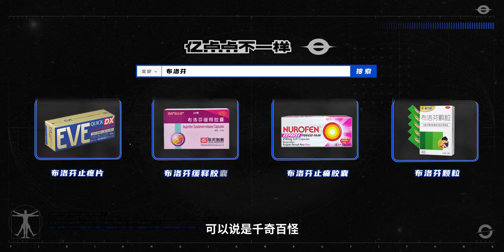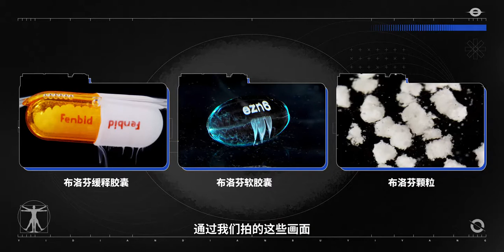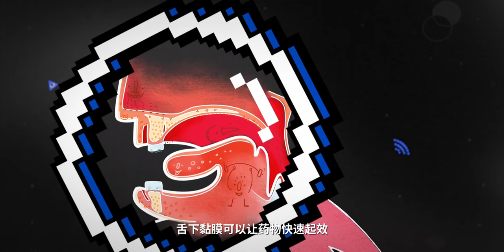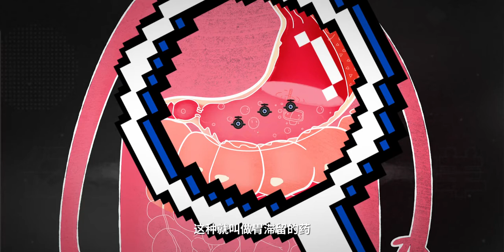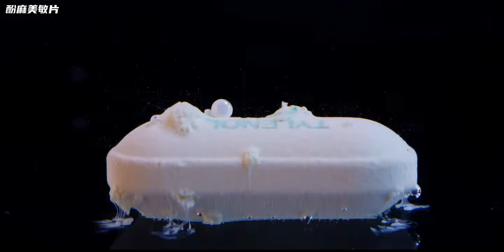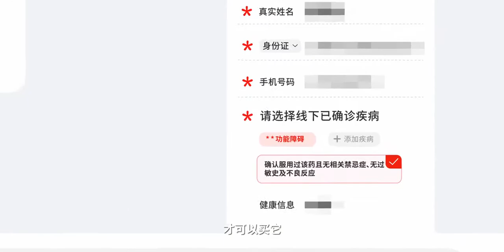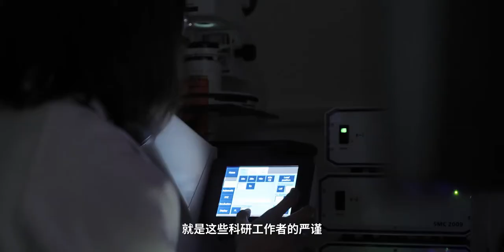极度舒适！拿来救命的药，原来是这样在身体里释放的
这次我们把镜头对准药物，记录药物释放的震撼过程，揭开不同剂型设计的诸多奥秘！